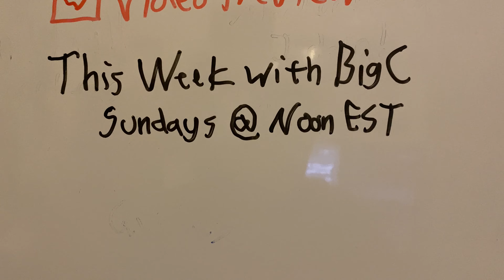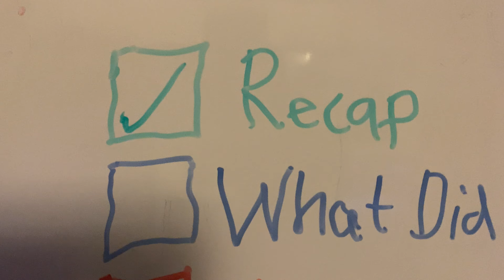This Week With BigC: When It Rains, It Pours...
Chris has an interesting week filled with rude bus passengers, small victories and way too much rain.